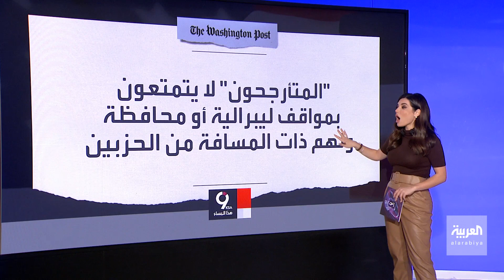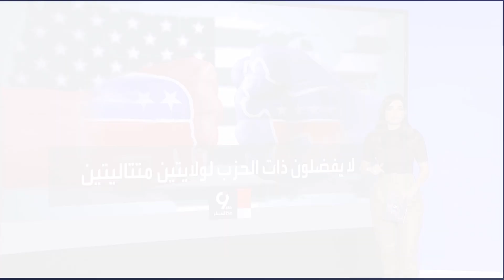التاسعة هذا المساء | فريق من الناخبين يحسم الفائز في الانتخابات الأميركية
ناخبون متأرجحون يلعبون الدور الأهم في حسم الفائز بالانتخابات الأميركية.. واشنطن بوست تكشف عن توجهاتهم